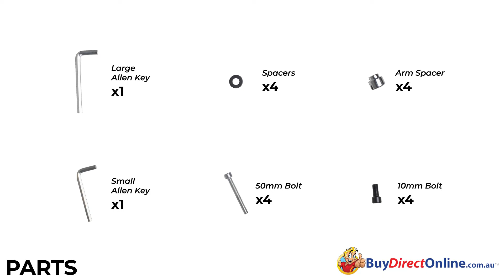Tivoli Medium Back Office Chair Assembly Video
A Medium Back executive office chair, upholstered in black mesh this chair is perfect for your office or boardroom space.